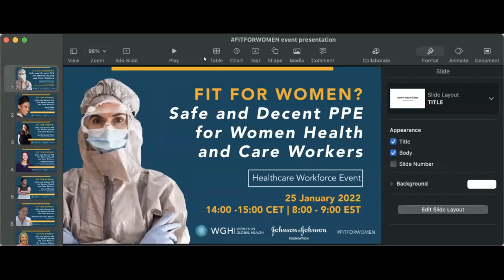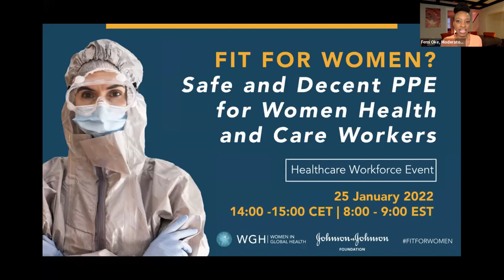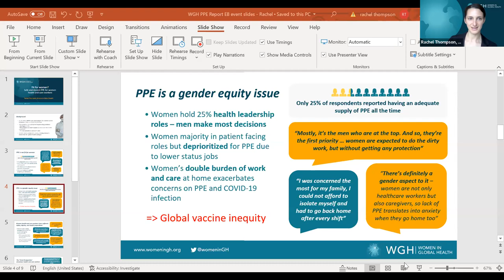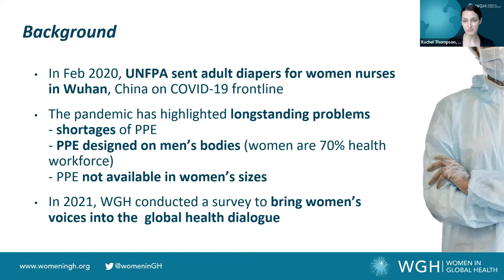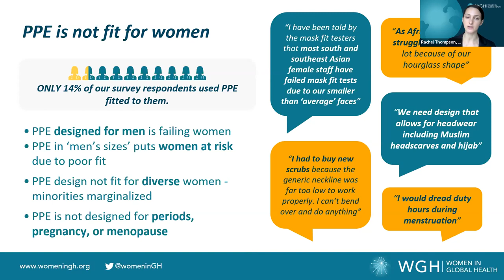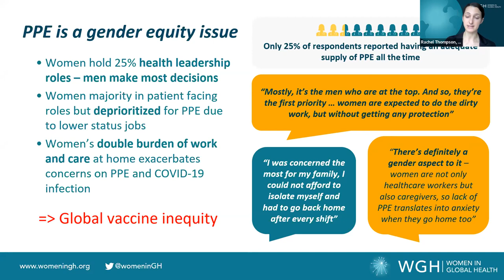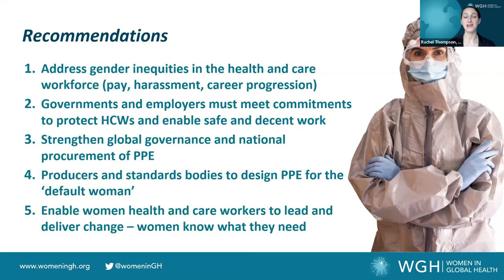FitForWomen ? Safe and decent PPE for women health and care workers- Women in Global Health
One of the many gender inequities in the health and care workforce that COVID-19 has exposed is around the fit and design of Personal Protective Equipment (PPE). PPE is not FitForWomen, while shortages in most countries have contributed to stress and mortality among the majority women workforce on the frontlines.

Following the publication of our groundbreaking new report, Fit for Women? Safe and decent PPE for women health and care workers, Women in Global Health and The Johnson & Johnson Center for Health Worker Innovation hosted a high-level virtual event on January 25th to explore the policy challenges and solutions around PPE for women.

Against the backdrop of WHO’s 150th Executive Board (EB150), the event featured the experience of health workers with the use and availability of PPE, alongside, government and UN speakers to consider the report’s findings and recommendations.

Speakers:
-Femi Oke
-Caroline Criado Perez
-Rachel Thompson.
-Prossie Muyingo
-Florentina Saavedra

Panel:
-Dr. Stephanie Williams, Indo-Pacific Center for Health Security Department of Foreign Affairs and Trade
-Dr. Soumya Swaminathan , WHO
-Natasha F. Bilimoria, USAID
-Dr. Tochi Okwor, Nigeria CDC
-Alice Lin Fabiano, Johnson & Johnson

Concluding Remarks:
Dr. Roopa Dhatt and Caya Lewis Atkins